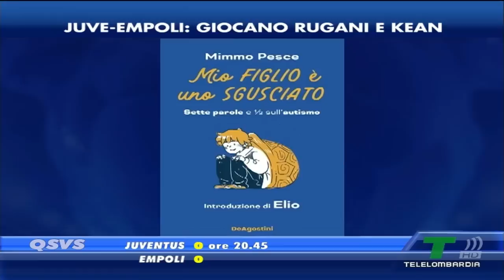IL DIRETTORE RAVEZZANI RACCONTA IL LIBRO DI MIMMO PESCE